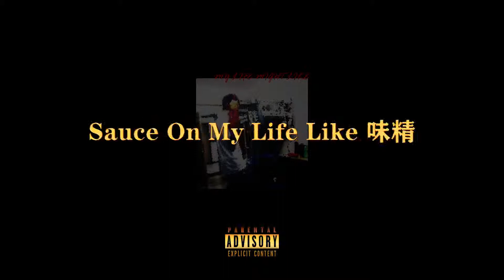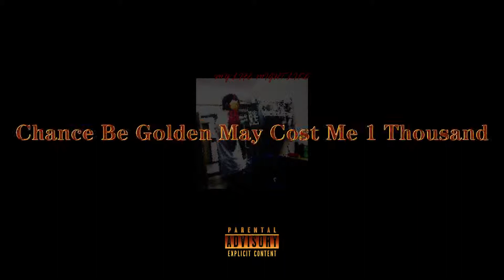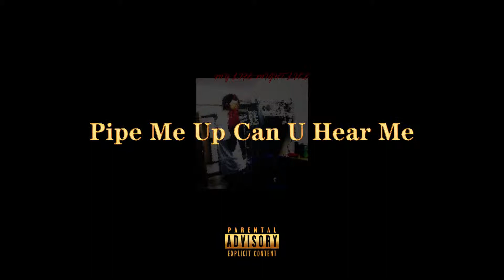Golden - Soovaboi Lyric Video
S/O 2 My Bro Soovaboi